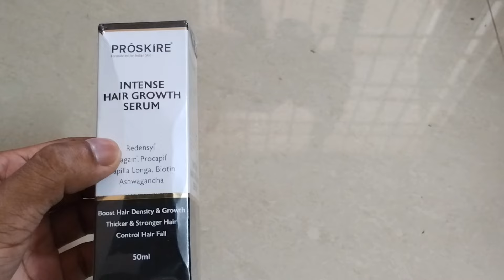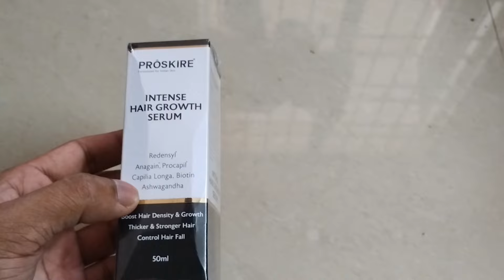Proskire Intense Hair Growth Serum Unboxing Flipkart | Best hair growth serum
Hope before buying it we can give you an idea about the product
Take a look at this Proskire Intense Hair Growth Serum For Hair Fall Control, Density & Growth | Men & Women on Flipkart